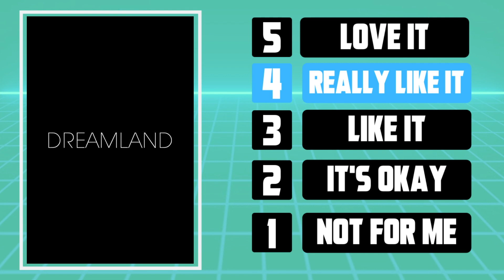Dreamland (2020) - Movie Review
Dreamland (2020) Thinking about giving this movie a watch?

In this movie review, I discuss what Dreamland has to offer to movie fans today and whether they should stay far away, or give it a shot.

Released in 2020, directed by Miles Joris-Peyrafitte and starring Margot Robbie, Garret Hedlund, Travis Fimmel and Finn Cole, Dreamland tells the story of a teenager's adventures as a bounty hunter that take an unexpected twist.

My name is Brandon and it's my job to point you guys in the direction of movies worth checking out so if that interests you, make sure you hit that subscribe button.

For The Latest News, Reviews and Contest check out Movie Scene Canada